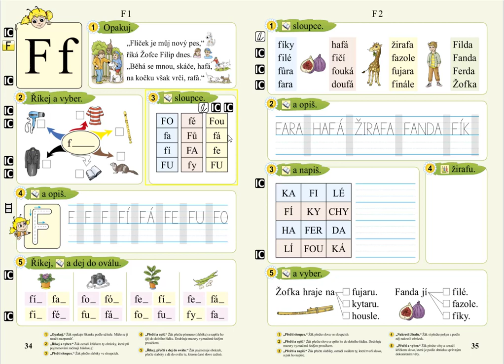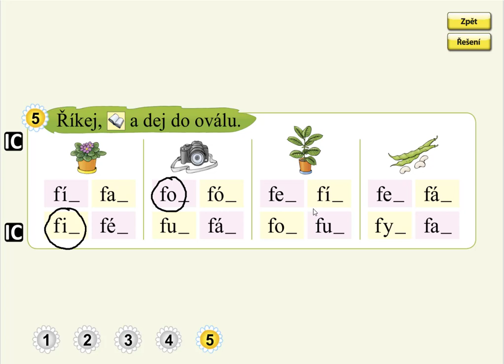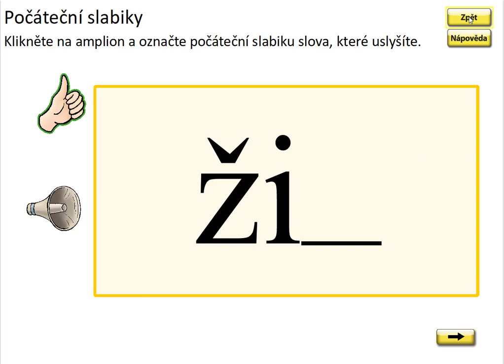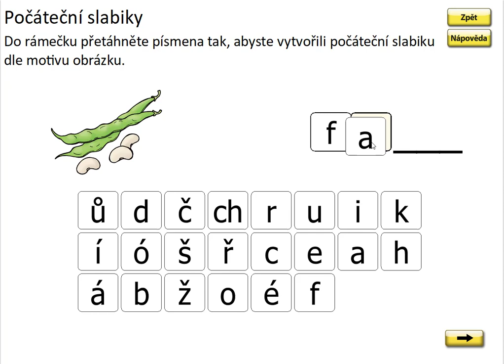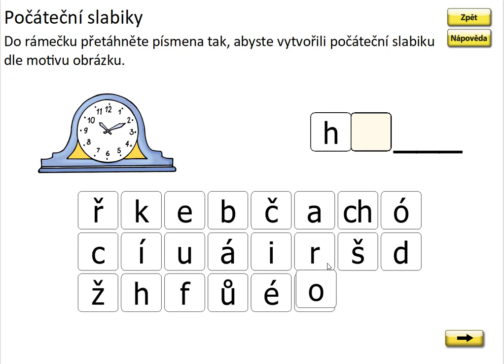Písmeno F (první slabika slova), SLABIKÁŘ 2, str. 34, cv.5